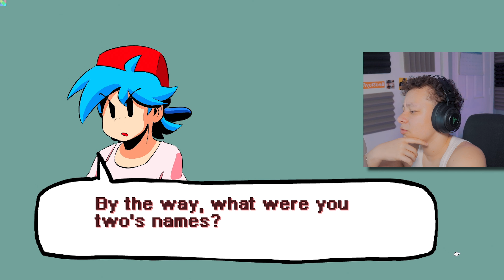Friday Night Funkin' But It's RATED-R LMAO! | Friday Night Funkin' HD Mod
this mod is funny af😂

friday night funkin hd mod, friday night funkin mod, friday night funkin mods, friday night funkin rated r, friday night funkin mod showcase, friday night funkin funny